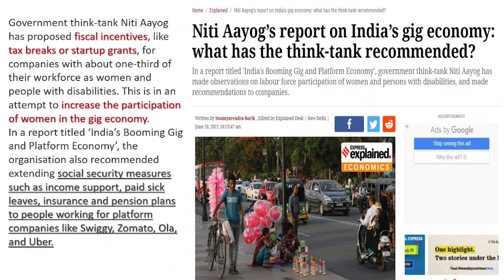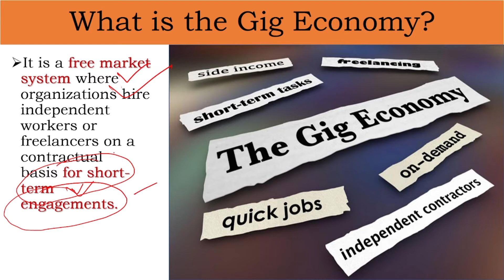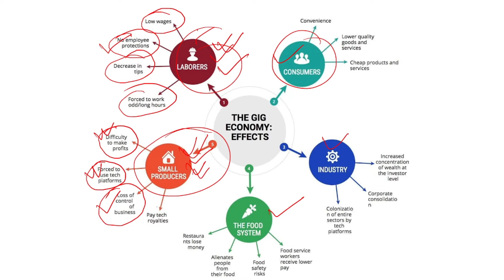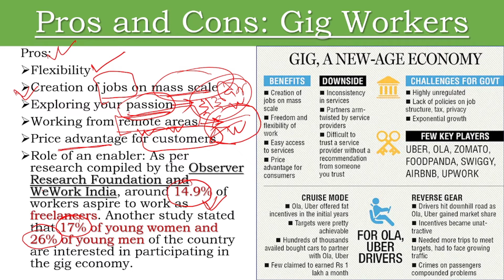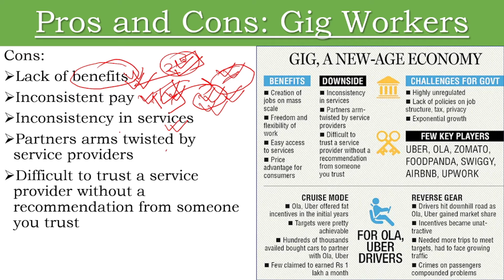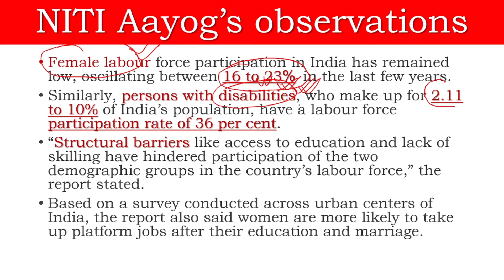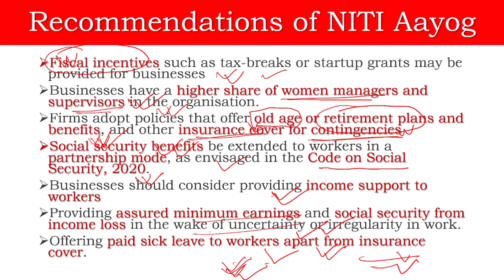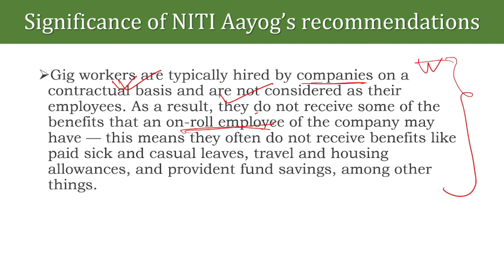What is a GIG Economy|गिग अर्थव्यवस्था क्या है| GIG Economy in INDIA| भारत में गिग अर्थव्यवस्था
What is a GIG Economy,गिग अर्थव्यवस्था क्या है, GIG Economy in INDIA, भारत में गिग अर्थव्यवस्था, GIG Economy in hindi, NITI Aayog report on GIG Economy, इंडियाज बूमिंग गिग एंड प्लेटफॉर्म इकोनॉमी, India’s booming gig and plateform economy

Rahul